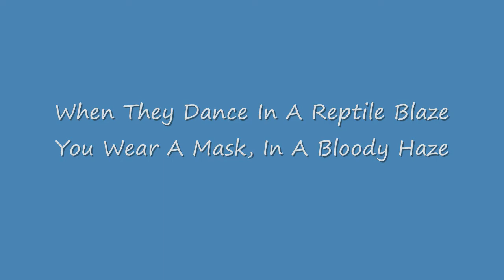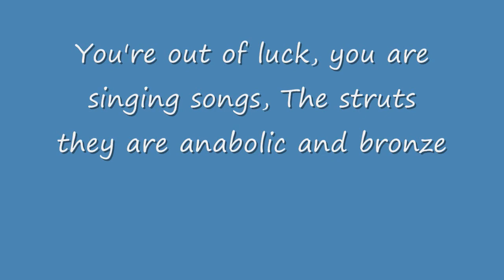Tropicalia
Tropicalia By Our Singer L.

Guitar: L.
Bass: Mr. Kukk
Drums: MushRoomZ
Singer: Lingonback

We Didn't Have Any Drums, So We Used A Drum Machine.